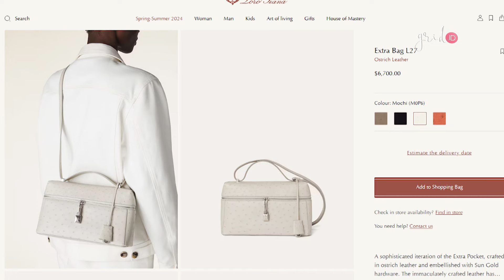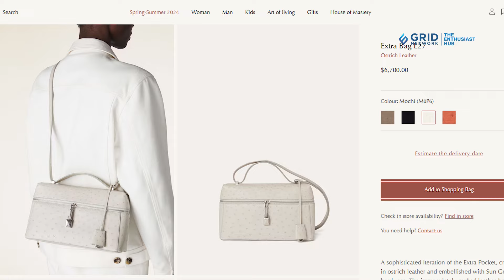TREND SETTER! SYAHRINI Terlihat Kenakan Baju dan Tas Branded Baru!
Grid.ID Membahas koleksi barang branded Syahrini memang tidak ada habisnya.

Sejak dulu hingga sekarang, sang selebriti selalu terlihat mengenakan busana branded baru dari berbagai brand mewah dunia.

Tak hanya brand-brand dengan nama yang familiar, Syahrini juga kerap mengenakan busana mewah dari brand desainer eksklusif.

Kali ini, gaya mewah Syahrini kembali terlihat lewat foto yang diunggah di akun Instagram pribadinya.

Foto tersebut diunggah oleh Syahrini pada hari Kamis (28/3/24) lalu di hari ke-17 bulan Ramadan.